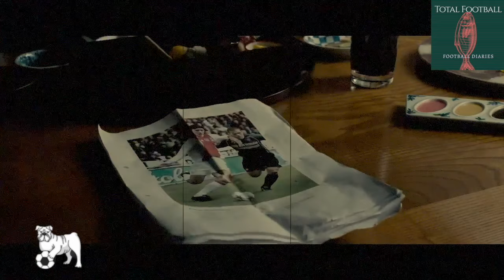Mino Raiola Football Agent II R.I.P. II Haaland, Pogba, Ibrahimović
Carmine "Mino" Raiola (4 November 1967 – 30 April 2022) was an Italian-Dutch football agent known for having represented players such as Pavel Nedvěd, Zlatan Ibrahimović, Paul Pogba, and Erling Haaland.

He began his career in the Netherlands in 1992, where he had lived since moving there as a child, helping transfer Dutch players to Italy's Serie A. After starting his own agency, he became a renowned super-agent who was involved with many of the most high-profile and expensive transfers of the new millennium. A controversial figure, Raiola developed a reputation among players as an agent who achieved the best for his clients, while many owners and managers considered him untrustworthy.